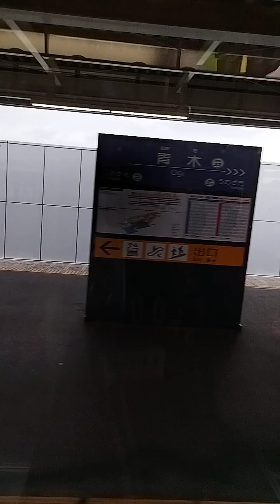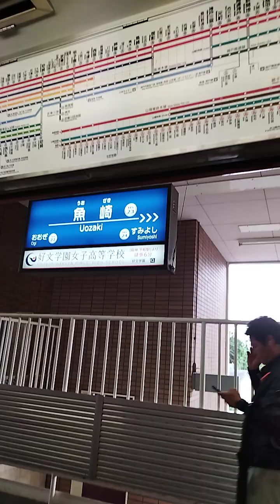10/28 Hanshin Electric Railway Motomach-bound ride 2